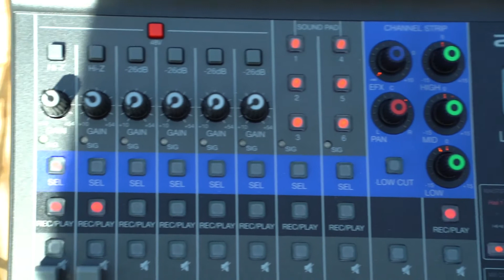Zoom LiveTrak L-8 and The Campermen - Czech Version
Zoom LiveTrak L-8 and The Campermen
PODCASTEŘI, ZBYSTŘETE!
LiveTrak L-8 byl vyvinut speciálně pro podcastery, kteří chtějí tvořit podcasty na cestách. V tomto videu vám dvojice německých podcasterů a Zoom Creatorů Campermen ukáže, jak jim náš LiveTrak L-8 usnadňuje tvorbu podcastů na cestách.

We’re Zoom. And We’re for Creators